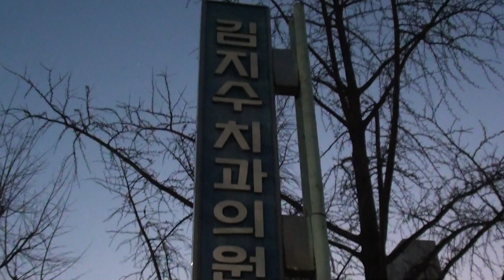63大厦民宅